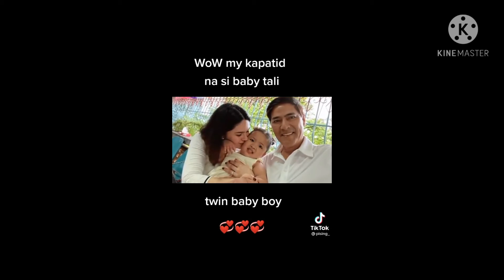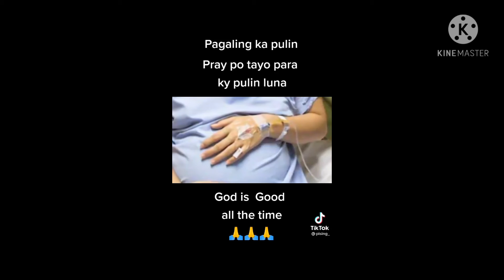pauleen&vicsotto TwinBabyBoy👶🙏Pray for pauleen🙏❤